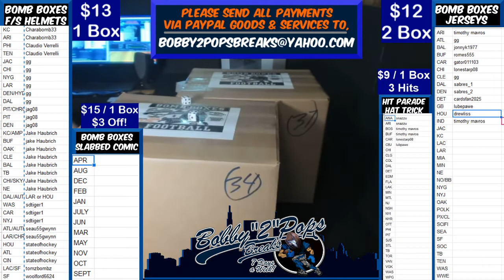11 21 19 Bomb Boxes FS Football Helmet 1 Box Break D Jones AMP